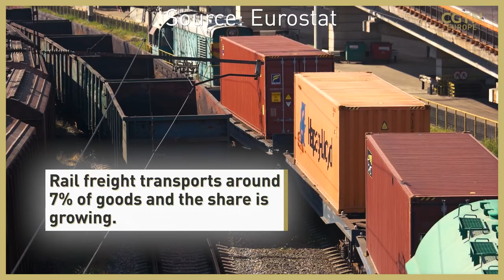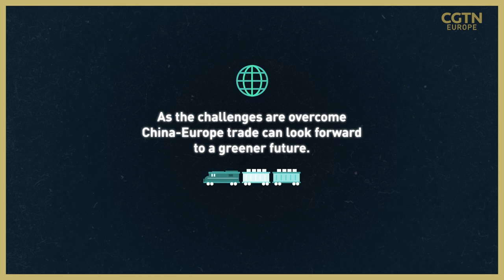World's longest rail network turns China-Europe trade green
New milestones for the China EU railway:
40,000 trips ✅
$200bn goods transported ✅
94,000 tons of pandemic supplies delivered ✅